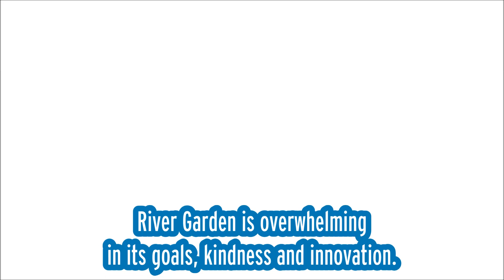SRC visits River Garden Auchincruive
The SRC Team went to visit the inspiring River Garden Auchincruive!

'River Garden Auchincruive is a residential training and social enterprise development centre for people in the early stages of recovery from drug and/or alcohol addiction modelled on the three most successful and transformative self-help organisations for people in recovery across the globe:

San Patrignano (Italy)

Basta (Sweden)

Delancey Street (USA)

which have been producing successful results helping people into long-term recovery, reintegrating into employment and mainstream society (70%-80%).' - IFDAS